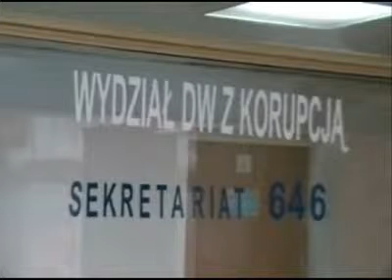Zatrzymano lekarzy i orzeczników ZUS-u